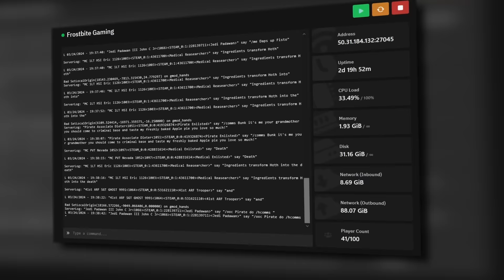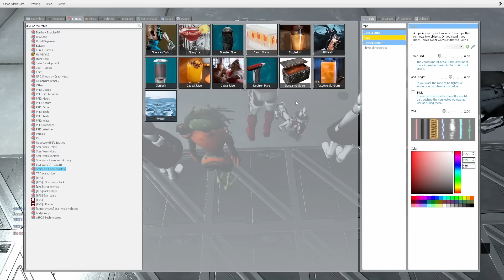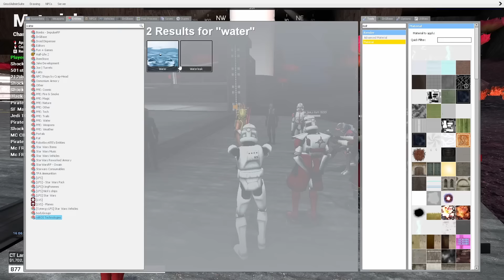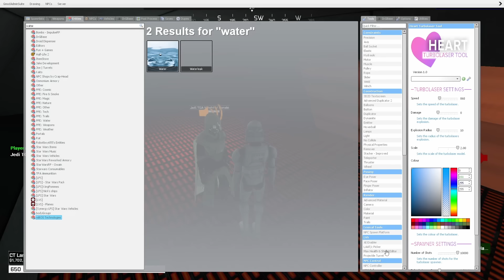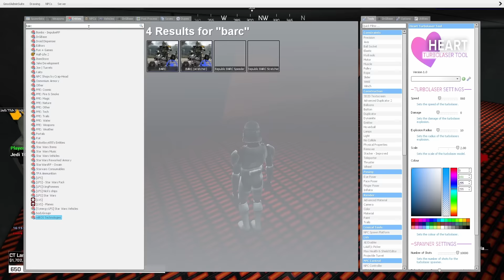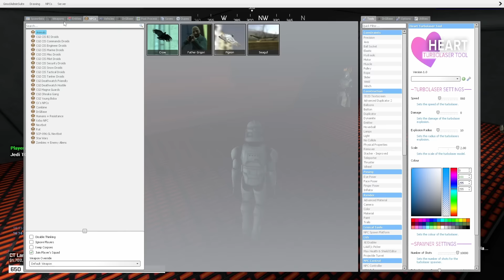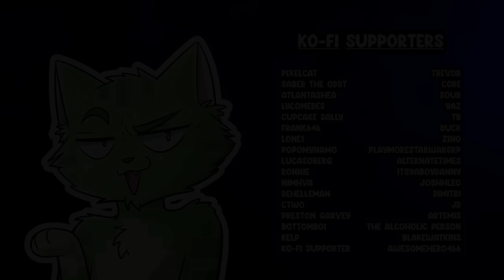I Messed Up By Letting This Happen - Gmod Star Wars RP Admin Trolling